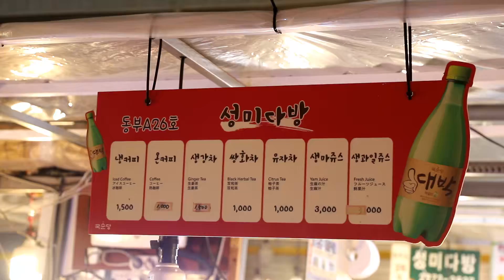광장시장 불닭게티, 짜파게티와 불닭볶음면 최고 조합! / Spicy Chicken Noodles+Chapagetti(Black Bean ramen)/Gwangjang Market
광장시장 성미다방
기생충으로 짜파게티와 너구리 조합인 짜구리가 인기 있지만..
불닭볶음면과 짜파게티와의 조합인 불닭게티!! 아주 환상궁합입니다^^
붉닭게티 (6,000원)
korean street food
Gwangjang Market - buldak-Jjapaghetti(6,000KRW)